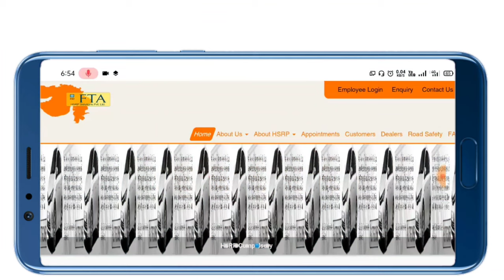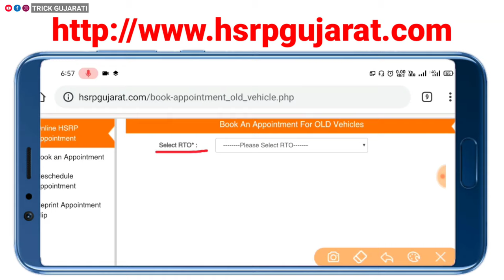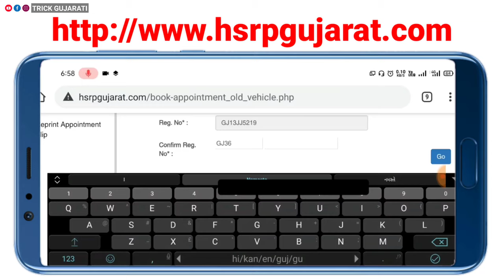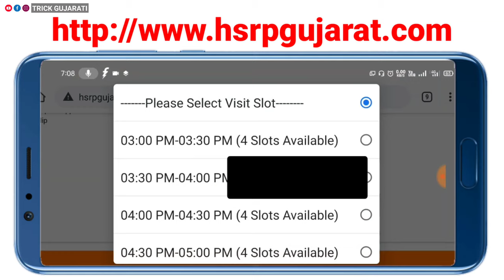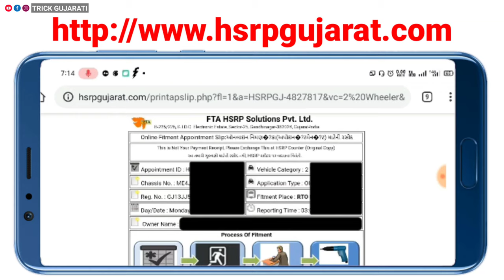HSRP નંબર પ્લેટ લગાવવા એપોઇન્ટમેન્ટ કેવી રીતે લેવી? || How to Get Appointment for HSRP Number Plate